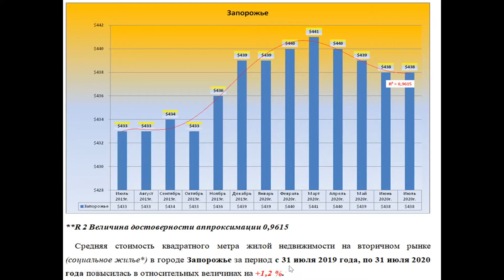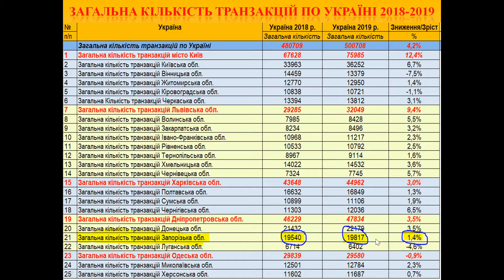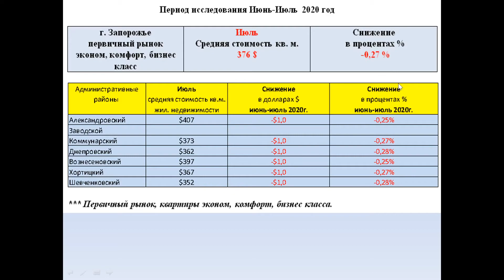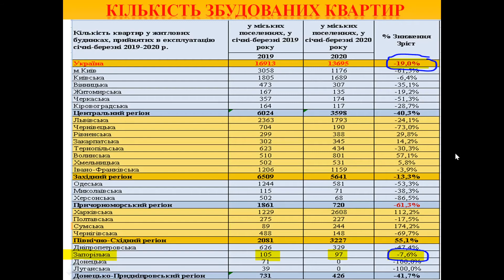Рынок недвижимости Запорожья, июль 2020 год.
Погода рынка недвижимости Украины, с Андреем Гусельниковым. Рынок жилой недвижимости Запорожья, июль 2020 год.